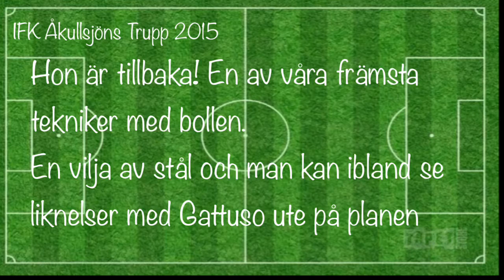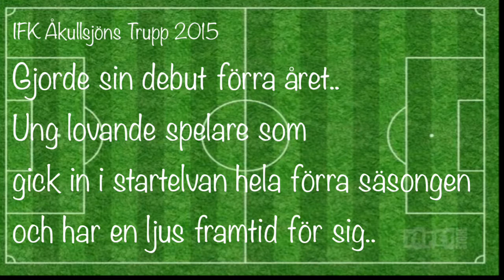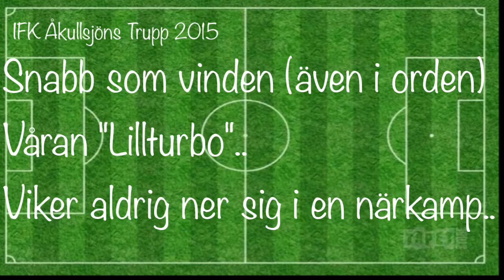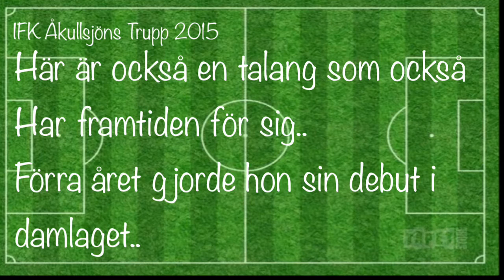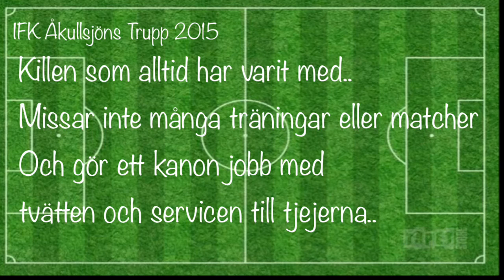IFK Åkullsjöns trupp 2015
Många återvändare, några nyförvärv i år..

Lär känna spelarna och ledarna lite bättre från årets trupp.

Vi är redo för Division 1

Är ni?!